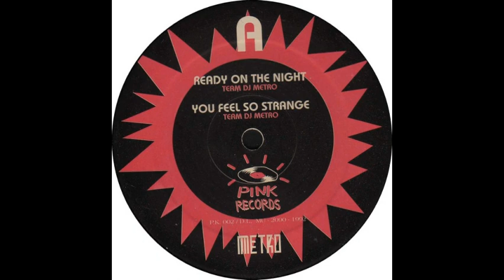Metro Ready On The Night